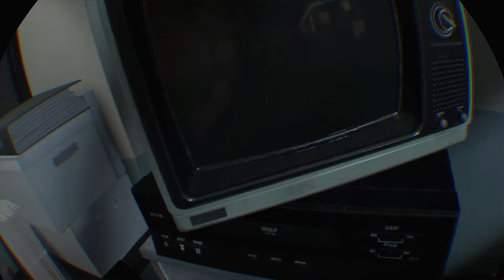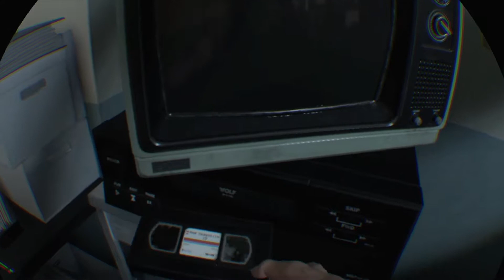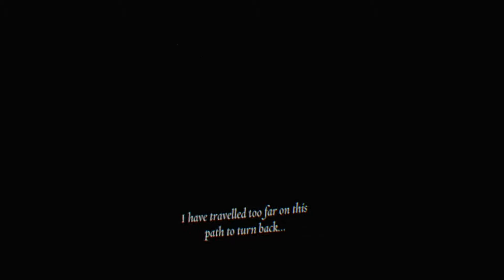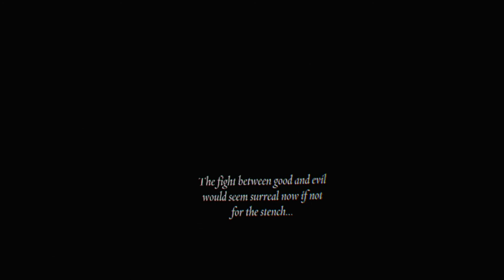VR Spooks: The Exorcist Legion Ep 5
Final part to this terrifyingly appropriate spook fest...